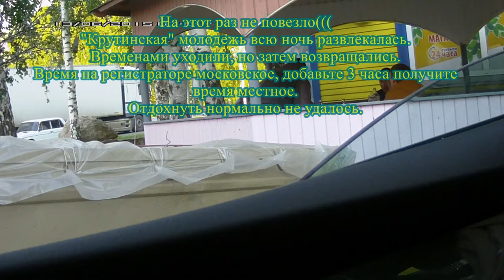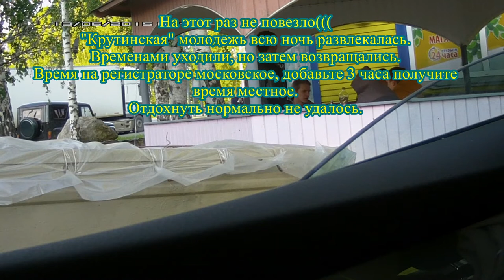Москва-Новосибирск-Москва часть 11/27